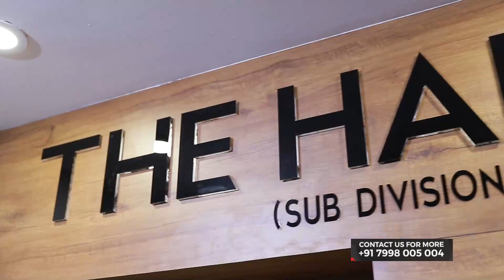BEST SOLUTION FOR HAIR PROBLEMS/azimol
THE HAIR STUDIO  (SUB DIVISION OF CANADIAN COMPANY ) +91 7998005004